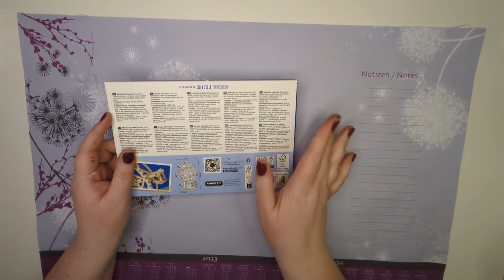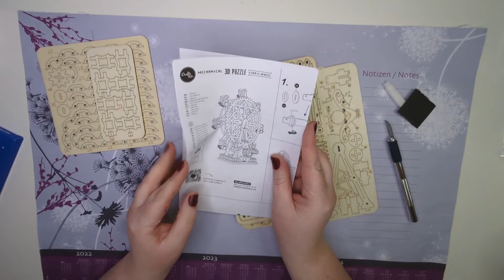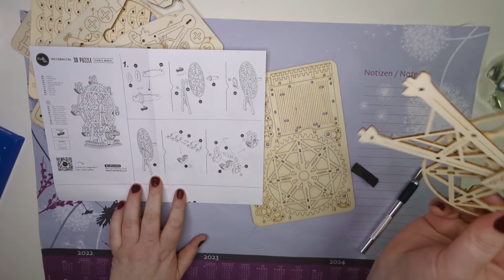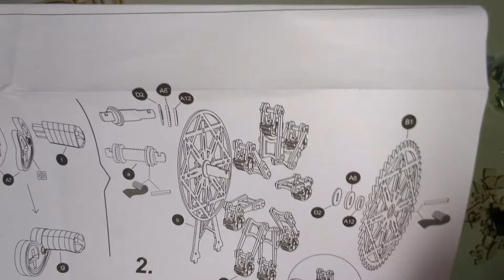Wir bauen das Mechanical 3D Puzzle Ferris Wheel vom Action auf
Hey meine lieben Kreativ-Pfoten ✌️

heute möchte ich mit euch zusammen aus der Serie "mechanical 3D Puzzle" vom Action das zweite Set  aufbauen 🤗es handelt sich um das Ferris Wheel 🥰

Also schnappt euch nen Kaffee, Tee, Kakao oder was ihr sonst so gerne drinkt und macht es euch bequem 😉

Ich hoffe, ihr habt genauso viel Freude beim Anschauen  vom Video, wie ich beim Basteln

Für euch verändert sich natürlich nichts und es wird auch nicht teurer
Ihr unterstützt mich damit etwas und dafür danke ich euch sehr 🥰🤗

Alles Liebe und bleibt kreativ ✌️
Eure Franzi